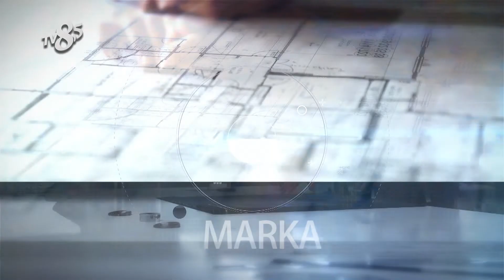KUMSAL SOFA - TV8,5 İş ve Başarı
TV8,5 "İş ve Başarı" Programımızda KUMSAL SOFA'yı konuk ettik, bu keyifli röportaj için teşekkür ederiz.